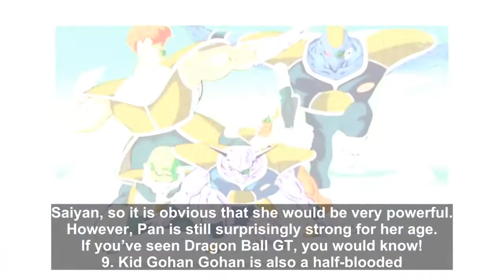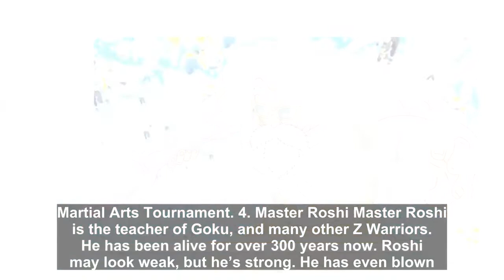10 Dragon Ball Z Characters Who Seem Weak But Are Actually Very Powerful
10 Dragon Ball Z Characters Who Seem Weak But Are Actually Very Powerful